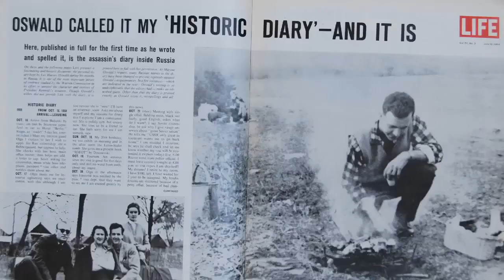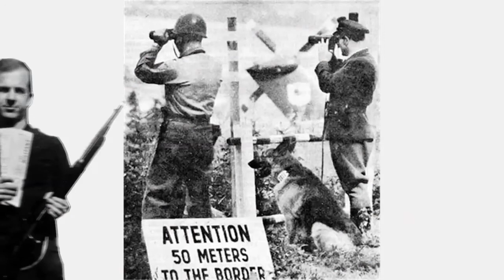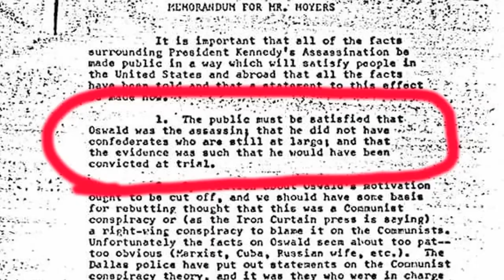Lee Harvey Oswald - Innocent